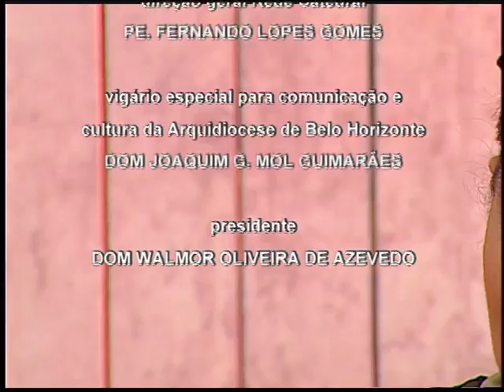Programa Retratos Coronel Cláudia Romualdo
Programa Retratos exibido em 16/04/2013, pela TV Horizonte.
Apresentação: Adriana Ferreira
Produção: Denise Fernandes